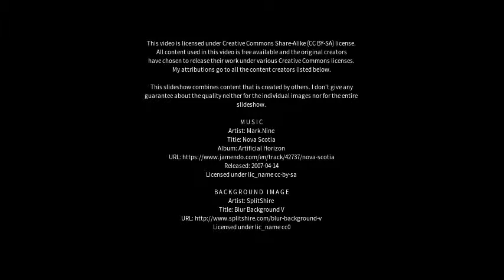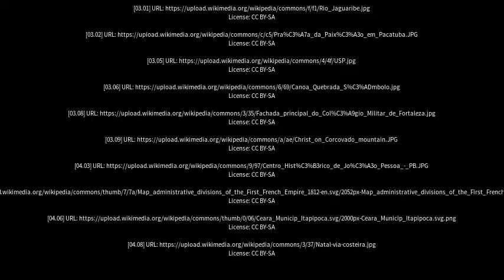Best places to visit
Best places to visit - Viçosa do Ceará (Brazil) Best places to visit - Slideshows from all over the world - City trips, nature pictures, etc.